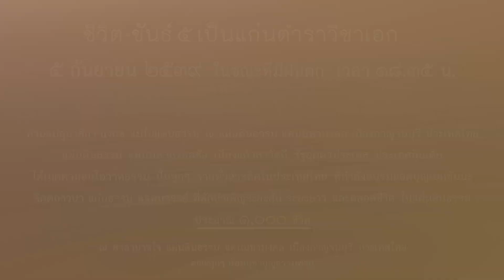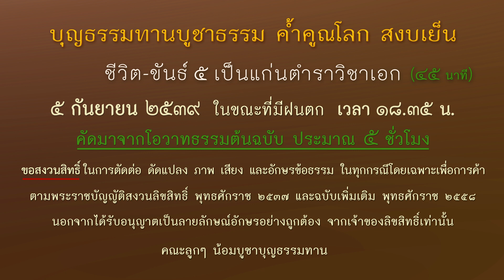ชีวิต-ขันธ์ ๕ เป็นแก่นตำราวิชาเอก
บุญธรรมทานบูชาธรรม ค้ำคูณโลก สงบเย็น
"ชีวิต-ขันธ์ ๕ เป็นแก่นตำราวิชาเอก" (๔๕ นาที)
วันที่ ๕  เดือนกันยายน พุทธศักราช ๒๕๓๙  ในขณะที่มีฝนตก  เวลา ๑๘.๓๕ น.
คัดมาจากโอวาทธรรมต้นฉบับ ประมาณ ๕ ชั่วโมง

ท่านแม่อุบาสิกา บงกช แม่ในแดนธรรม ณ แผ่นดินธรรม แดนมหามงคล เมืองกาญจนบุรี ประเทศไทย
แผ่นดินธรรม แดนมหามงคลชัย เมืองแก้วสาวัตถี รัฐอุตตรประเทศ ประเทศอินเดีย

ได้เมตตามอบโอวาทธรรม ปั้นลูกๆ จากทั่วสารทิศในประเทศไทย ที่กำลังอบรมยอดบุญเนกขัมมะ จิตตภาวนา
แก่นธรรม พรหมจรรย์ ที่พักบำเพ็ญระยะสั้น ระยะยาว และตลอดชีวิต ในแผ่นดินธรรม
ประมาณ ๑,๐๐๐ ชีวิต
ณ ศาลาบวชใจ แผ่นดินธรรม แดนมหามงคล
เมืองกาญจนบุรี ประเทศไทย

คณะลูกๆ น้อมบูชาบุญธรรมทาน